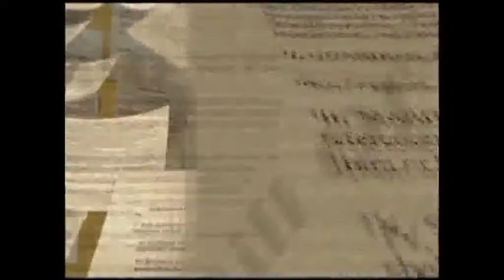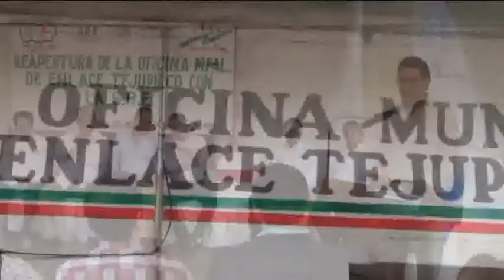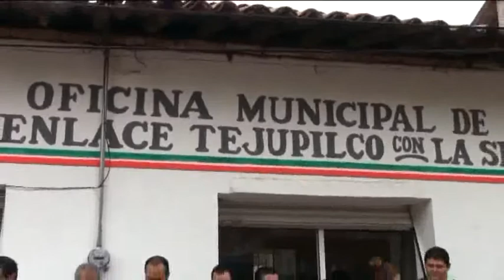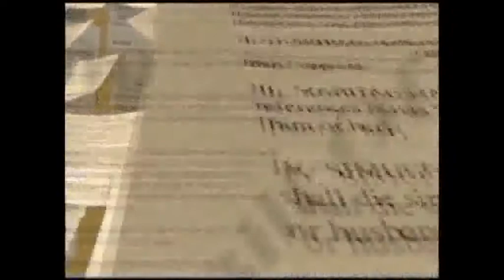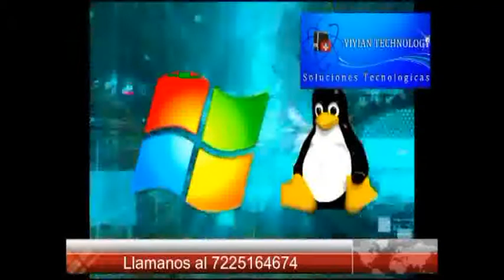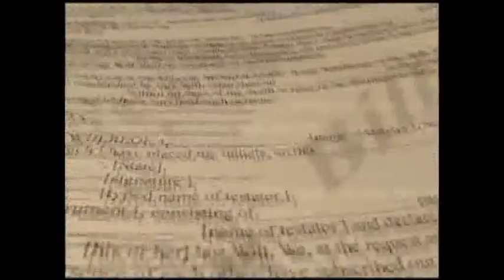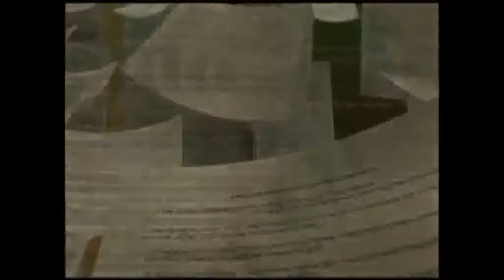NOTICIERO 4 OCTUBRE 2017